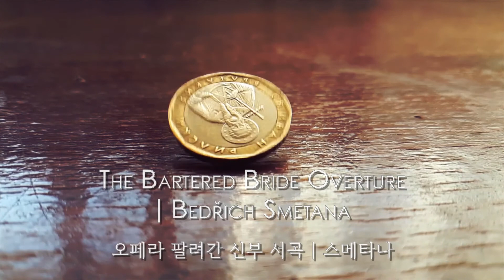The Bartered Bride Overture | Bedřich Smetana | 오페라 팔려간 신부 서곡 | 스메타나